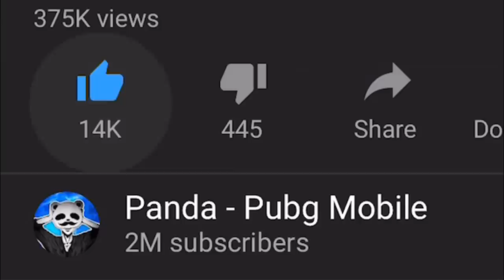ALMOST NEW WORLD RECORD! | 43 KILLS Duo vs SQUADS | PUBG Mobile 🐼